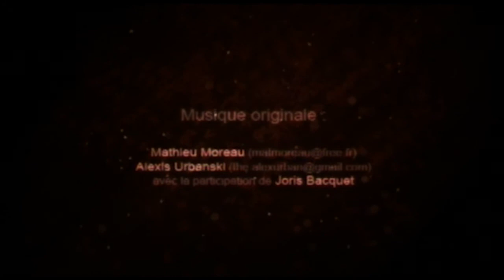Transatlantyk Film Music Competition 2011 Special Mention: Vasco Hexel (A)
Specjalne wyróżnienie "Za niezwykłą muzykę do animacji"
Vasco Hexel (Niemcy, 31 lat) absolwent Berklee College of Music i londyńskiej Royal College of Music.